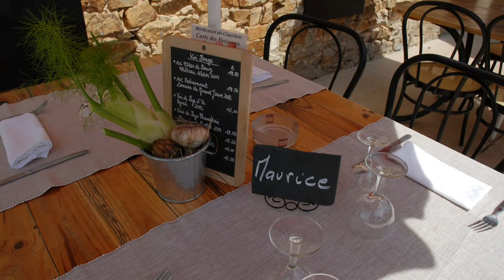Montbron Exhibition 2007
Slide Show of Kilkenny Artists Group exhibition in Montbron, France 2007.